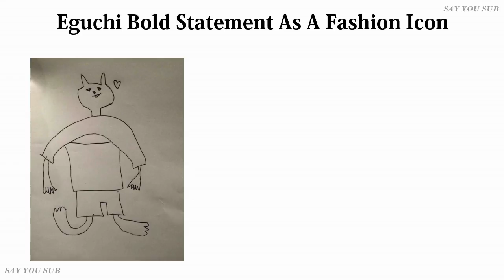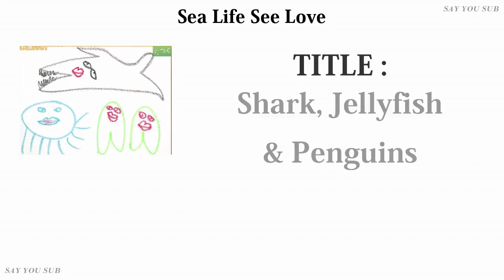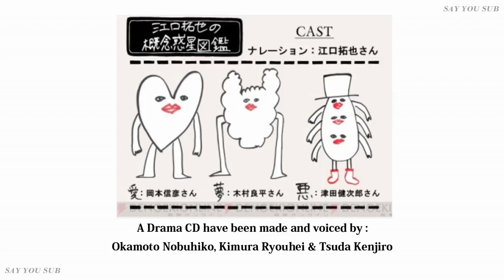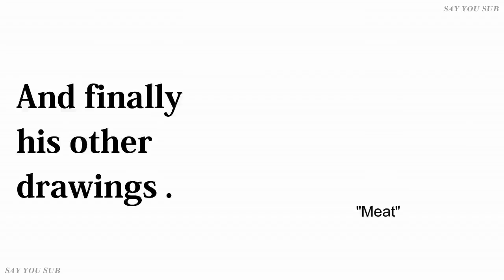Eguchi Takuya Legendary Drawing Compilation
A little compilation of all Egu's drawing that i could find on the internet.
There's a lot of other pictures, but i decided not to put it in cause they look blurry.
Mine is "Ono Kensho" lol.

Oh,also the "Ono Kensho one" is actually used by OK as his twitter profile picture.

Source and link
some of the drawing